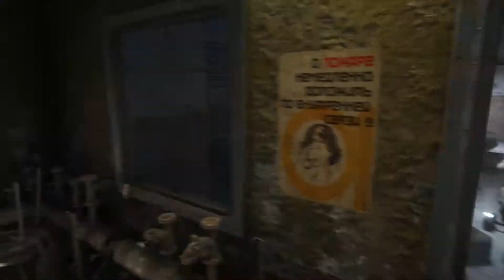Metro Last Light: Redux #1 - Little Rabbit